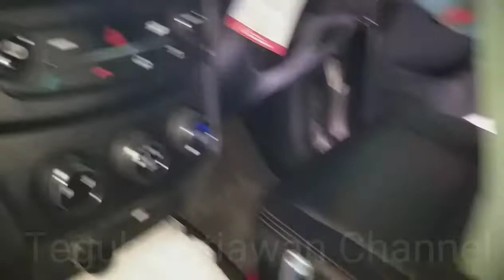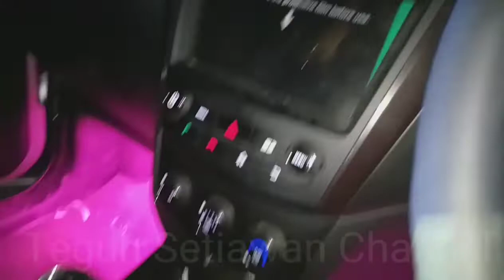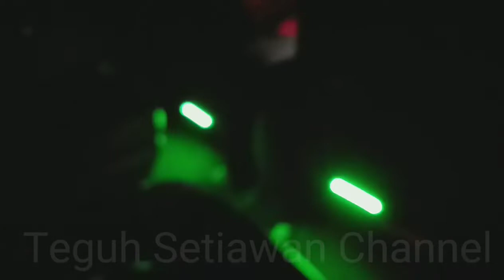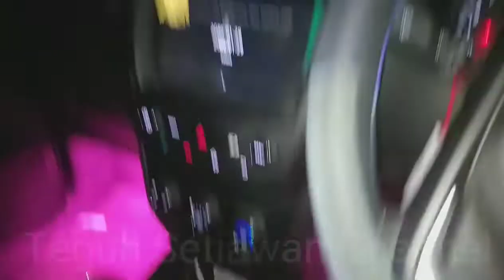Modif Ringan Lampu² interior - Exterior Wuling Confero S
mohon izin dalam video kali ini kita share tentang modif ringan lampu-lampu, sedikit berbeda dari biasanya yang selalu fokus membahas masalah alarm motor, namun daripada itu tetap masih dalam satu kategori kelistrikan dan otomotif 🙏🙏

Untuk info produk Alarm Motor, anda bisa cek langsung di Lapak Online kami di link bawah ini :

# Tokopedia     (Avif Alarm Motor).
# Bukalapak     (Teguh Jaya Motor).
# Shopee          (Teguh Jaya Motor).

Ready Beberapa merk alarm yg biasa kita jual :

# MP one way
# MP two way
# MP smartkey
# BHT CR7
# Secustar
# Luminos Nine A1

Semua merk Alarm yg kami jual sdh di lengkapi "Jeda Waktu Injeksi" (Check Engine ±5 detik).
Dan kabelnya sdh di rakit PNP, tersedia Untuk beberapa Motor lain,  AL :
# Yamaha NMax
# Yamaha R15 'new' (led)
# Yamaha Aerox, Lexi, Freego
# Yamaha MX king
# Mio J, Mio GT, Mio M3 All series
# Beat, Vario All series
# Supra X 125 New
# Vixion
# CB dan CBR
dan msih byk lg...

Dan msih banyak lg tipe motor lain, tdk bs kami cantumkan semua di sini.

Bagi yg berminat bisa lgsg order di Olshop kami : Tokopedia, Shopee & Bukalapak.

Terima Kasih.

Salam suskses 🙏

Wa⁰⁸⁹⁸ ⁶⁹²⁶ ⁹⁷¹...